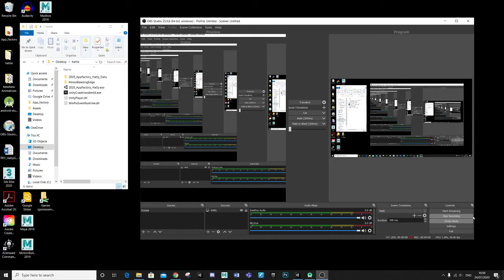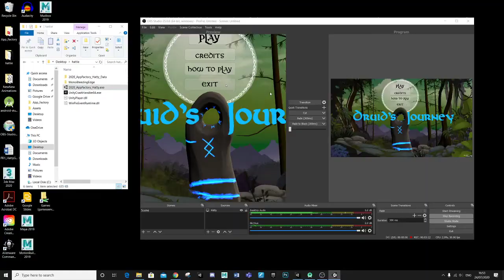'Druid's Journey' by Hattie Galilee - App Factory 2020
Fantasy Druid Plat-former Game